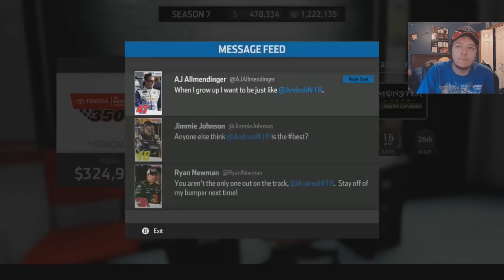(Blow Ups And Ping Ponging) NASCAR Heat 3 Career Mode Part #87 (S2 R14/33)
Tier 1
Corey Hadzega

John Mack
SimRacer2001

Tier 3

Dale Reynolds

Ronnie Lazzarine
Day500champ15
Jeff Gordon
MotorsportsGames
Preston Carpenter